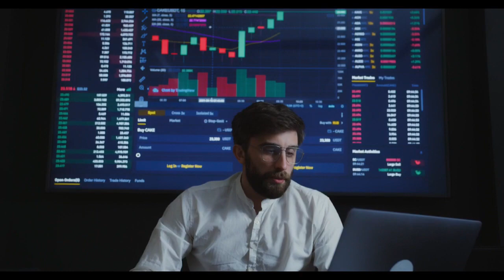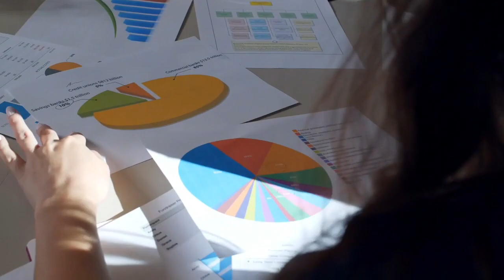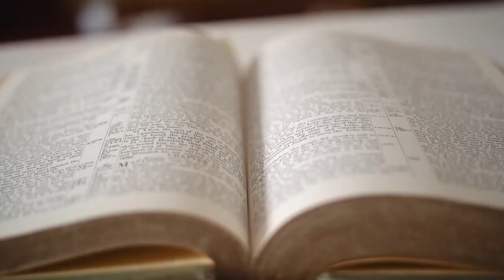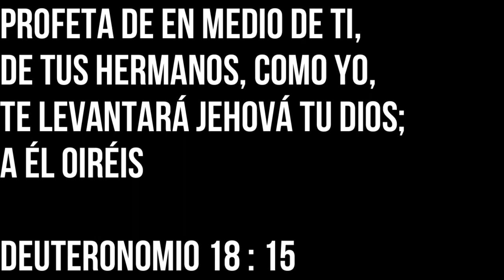TUS PLANES TERMINAN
Los planes humanos terminan, y en medio de esta situación , las palabras de Jesús.